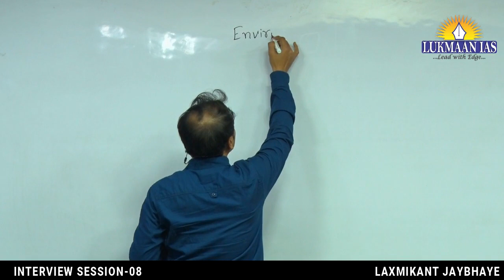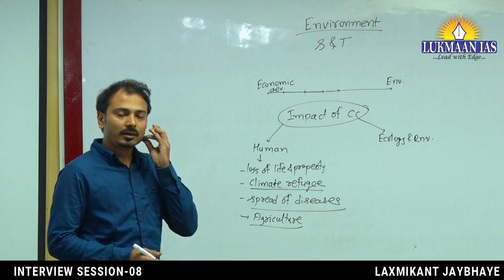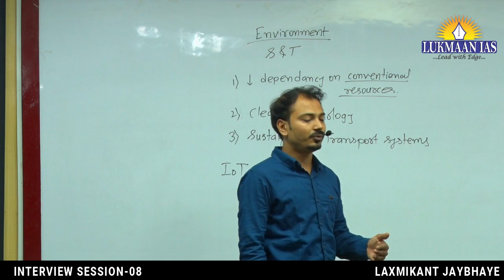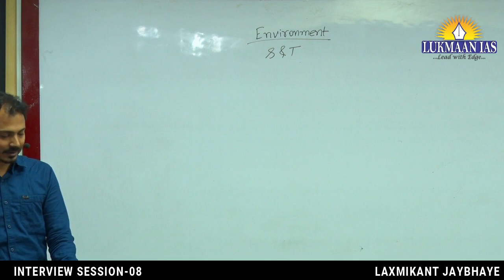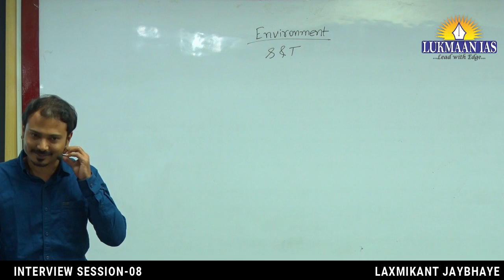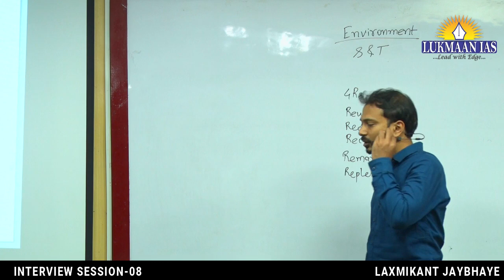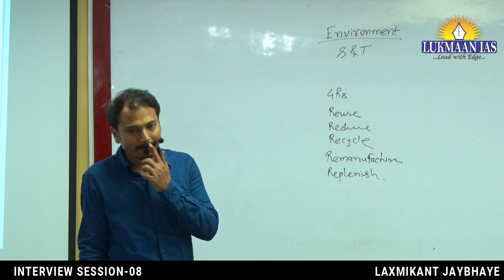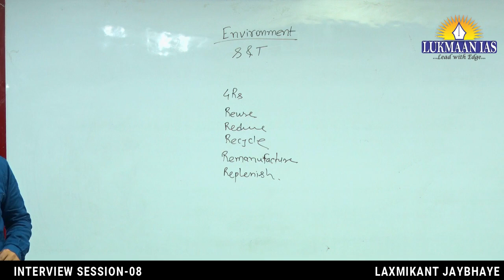How To Answer Questions Related To Environmental Issue For CSE interview By Laxmikant Jaybhaye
How To Answer Questions Related To Environmental Issue For CSE interview Explained By Laxmikant Jaybhaye

Important Environmental Issue:

1) Economic Growth/Development Vs. Environment protection debate
2) Climate Change (Causes, manifestations, International agreements, COP 25, IPCC report, Climate Change Performance Index, Climate refugees, Earth overshoot day, Way forward)
3) Delhi air pollution and issue of stubble burning
4) Australian Forest Fires and Amazon Forest fire
5) River pollution
6) Illegal mining (Sand mining, Aravallis, Western Ghats)
7) Coastal Regulation Zone (CRZ), Maradu issue
8) Man-Animal conflict (Elephants, leopard, Monkey)
9) Biodiversity loss (GM crops, Invasive species, Monoculture)
10) Species conservation (Tiger, Elephant, Crocodile, Snowleopard, Rhinoetc.)
11) Translocation of species (Lions, Tigers, Cheetah etc.)
12) Waste management (Solid waste, e-waste, hazardous waste, waste-to-energy technologies)
13) Water Conservation, Composite Water Management Index (NITI Aayog), Water harvesting, Water pricing, Interlinking of rivers, Legal rights to rivers
14) Renewable Energy, Energy Efficiency, Clean technologies, Ethanol blending, Biofuel
15) COP-14: UN Convention on Desertification
16) Community Reserves (Gogabeel-Bihar’s first)
17) Tiger census, India State of Forest Report 2019

All India Scholarship Test CSE Preparation 2021

To know more about Online/Offline IAS Classes offered by Lukmaan IAS

Lukmaan IAS is turning dreams into reality. An institute for complete Civil Services Exam Preparation. Best IAS Institute in Delhi, Best IAS Institute for GS Foundation, Best IAS Institute for GS Paper IV, Best IAS Institute for Ethics Case Studies , Best IAS Institute for Public Administration Optional, Best IAS Institute for Sociology Optional , Best IAS Institute for History Optional, Best IAS Institute for Current Affairs, Best IAS Institute for Geography Optional, Best IAS Institute for law Optional, Best IAS Institute for Polity (GS Paper II) , Best IAS Institute for GS Paper III , Best IAS Institute for GS Paper I, Best IAS Institute for Ethics, Best IAS Institute for Current Development, Best IAS Coaching in Old Rajinder Nagar, Best IAS Coaching in Krol Bagh, Best IAS Coaching in Mukherjee Nagar, Best IAS Coaching in Bhopal, Topper's Choice IAS Coaching in Delhi, Best IAS Coaching in New Delhi. Best IAS institute for Daily Current Affairs, Best IAS institute for weekly Current Affairs, Best IAS institute for monthly Current Affairs. Best IAS institute for Editorial Discussion.